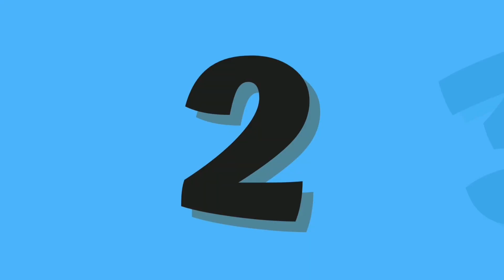ABC and 123 learning videos for toddlers | best educational videos for toddlers | phonics song